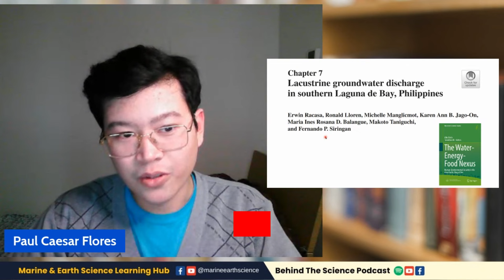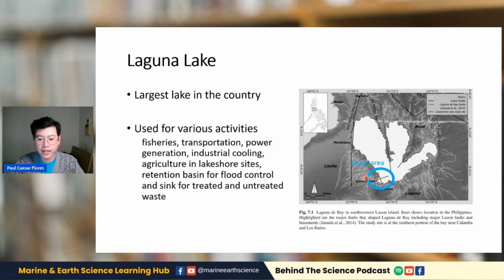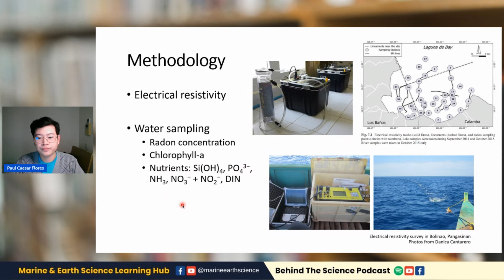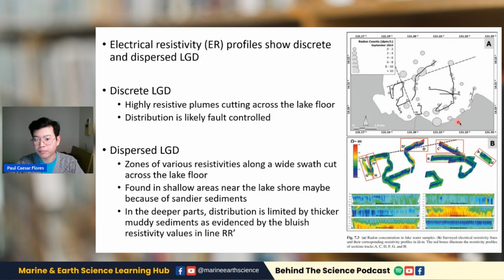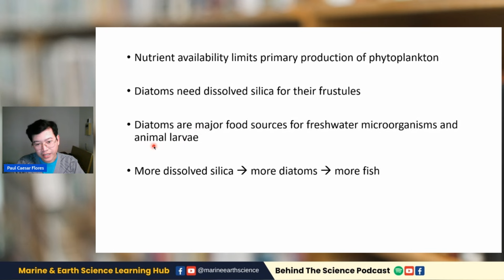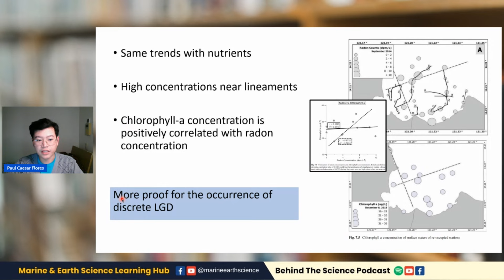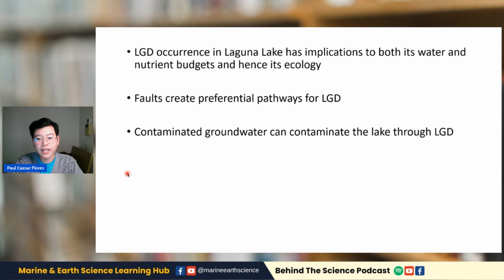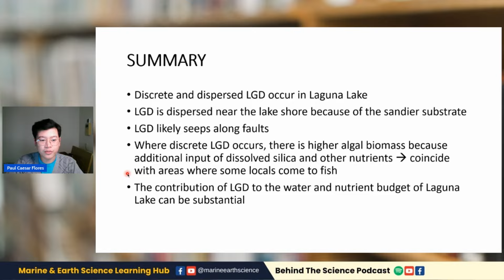Misteryosong bula sa Laguna Lake?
Naitampok kamakailan sa Kapuso Mo Jessica Soho ang Talim Island sa Laguna Lake kung saan bumubula ang ilang bahagi nito. Ano nga ba ito at bakit ito nangyayari?

⏱️⏱️VIDEO CHAPTERS⏱️⏱️
0:00 Reaction to KMJS episode
2:22 What are lacustrine groundwater discharge and submarine groundwater discharge?
3:50 Things you need to know about Laguna Lake
4:57 Research methods
6:15 Results of the electrical resistivity survey
8:44 Results of radon concentrations
9:15 Relationship of lacustrine groundwater discharge and nutrient concentrations
11:16 Relationship of chlorophyll-a and radon concentrations
11:57 Implications of lacustrine groundwater discharge to Laguna Lake ecology
13:53 Summary

📚Reference:
Racasa ED et al. 2018. Lacustrine groundwater discharge in southern Laguna de Bay, Philippines. In The Water-Energy-Food Nexus: Human-Environmental Security in the Asia-Pacific Ring of Fire pp87-100.

I trust you to save me, LORD God, and I won't be afraid. My power and mys strength come from you, and you have saved me.
-Isaiah12:2